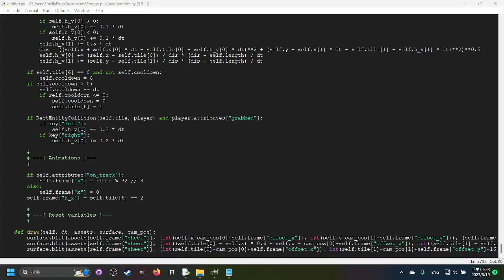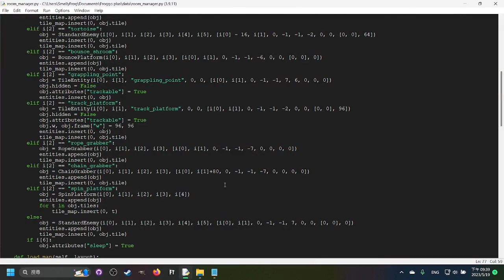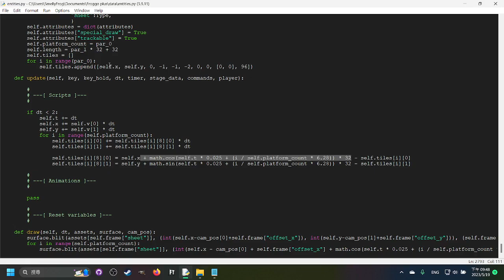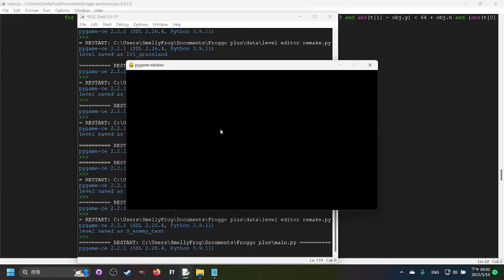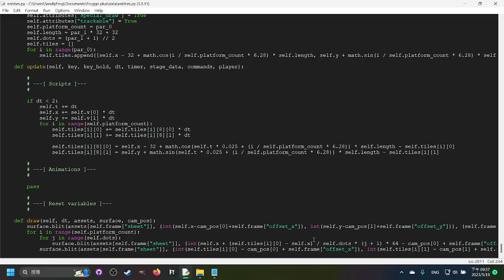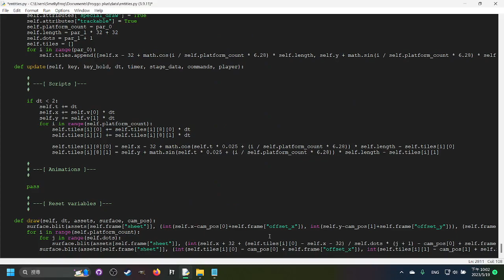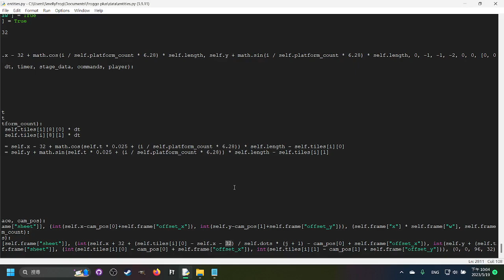I Took a Break from Gamedev by Not Really Taking a Break - Froggo+ Devlog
0:00 I worked on a side project in Pico-8
2:56 Twitter
4:22 Progress updates!
7:19 Outro